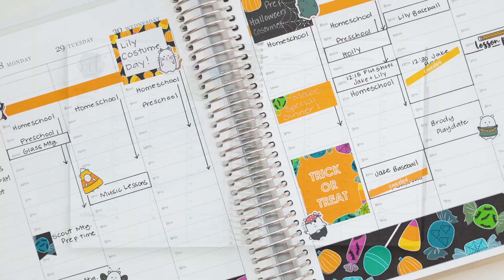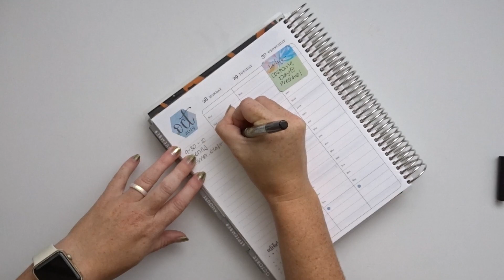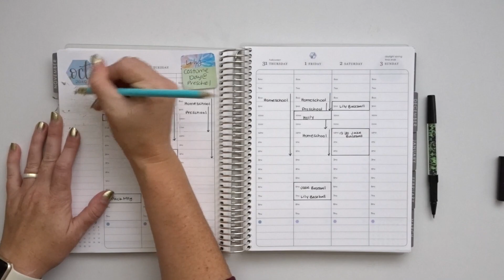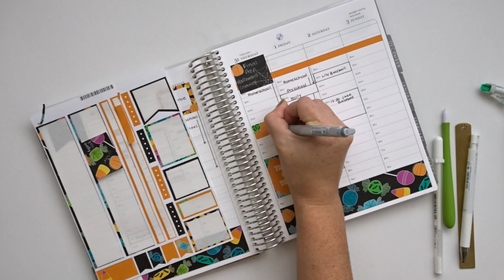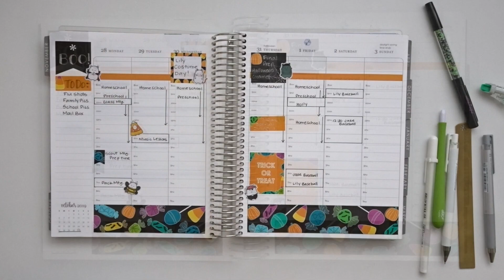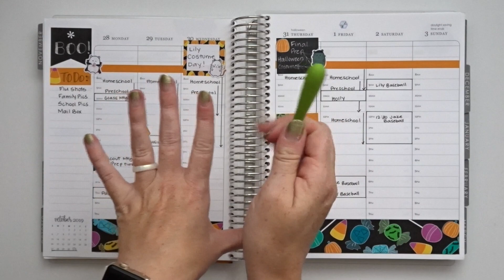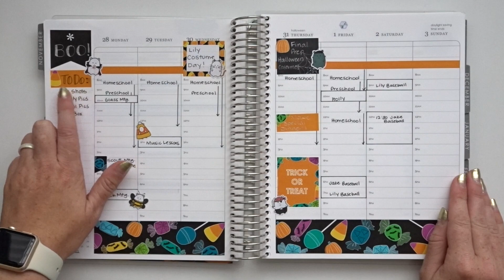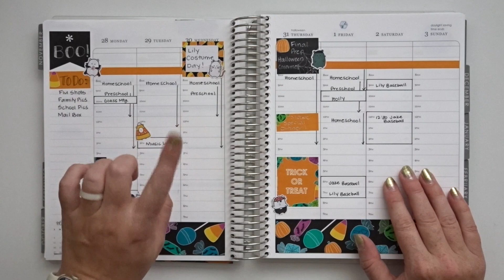Plan With Me Erin Condren Hourly Halloween Week!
Halloween week is finally here, and in this plan with me for my erin condren hourly lifeplanner, I'm using some treats instead of tricks! I'm featuring the trick or treats sticker sheet from Erin Condren, and decorating with a few of my absolute favorite character stickers, Winston from Nightingale Paper co!

Halloween is a fun week for our family, and we love going all out with our decorations and costumes, but its also the beginning of our busiest season yet! While the fall has sports and activities - the winter is filled with holidays, travel, and long term planning.

As always, my hourly planner is my agenda - it houses all of my appointments, and not my to-do list. I keep this planner filled with white space and functionality so that I can easily reference when I can schedule things. Task management is delegated to my petite daily planners.

**Save $10 on your first Erin Condren order with this

VillaBeauTIFFul Pen in Bewitched (October 2019 Release)